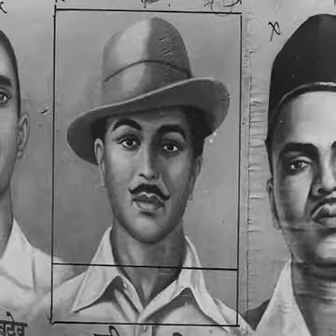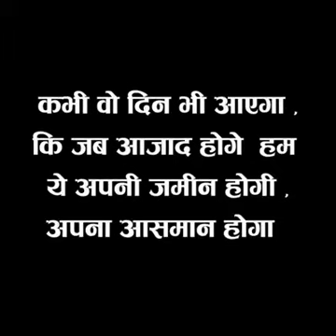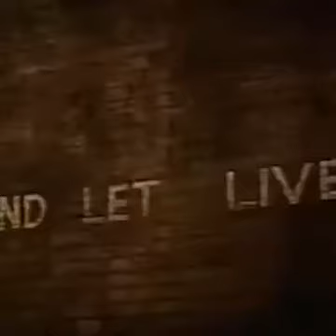Shaheed Bhagat Singh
Bhagat Singh 23, March